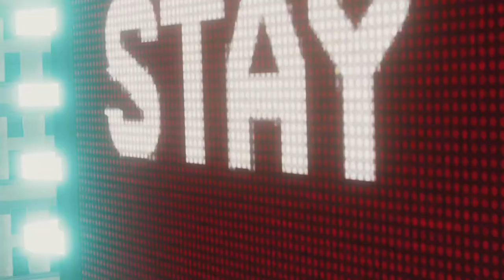Spider-Man (2018) - Vulture and Electro fight (Ultimate Difficulty/No Damage)